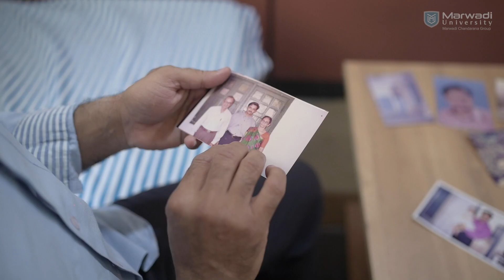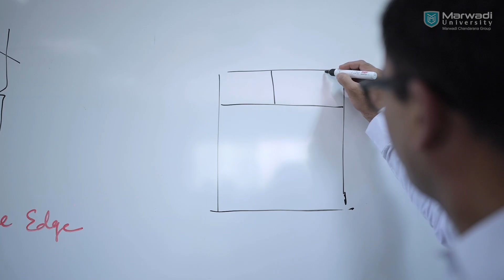Discovering Professionals: Dr Ankur Bhogayata, HoD, Civil Engineering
Dr Ankur Bhogayata, HoD, gives a highlight of his life as an academician at Civil Engineering Department, Faculty of Engineering and Technology at Marwadi University.